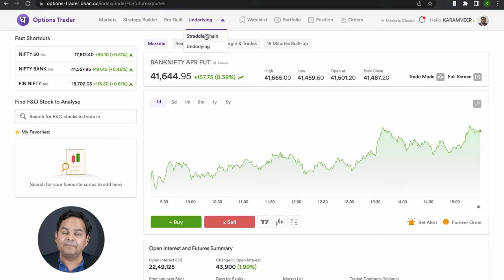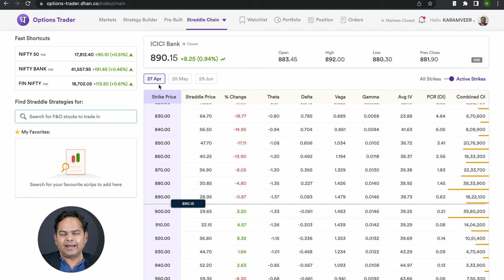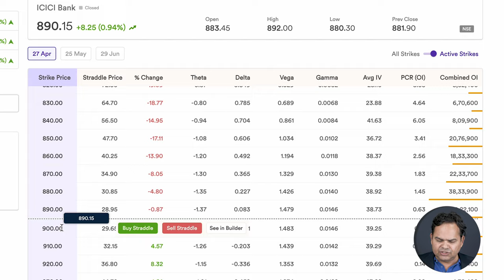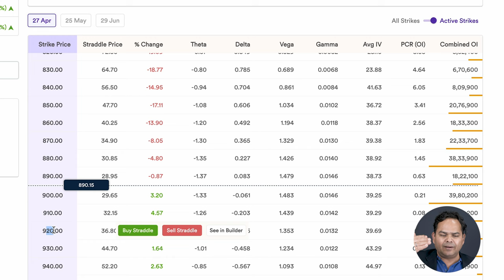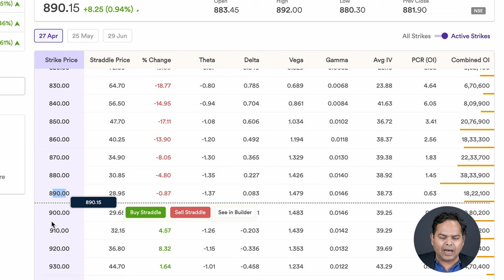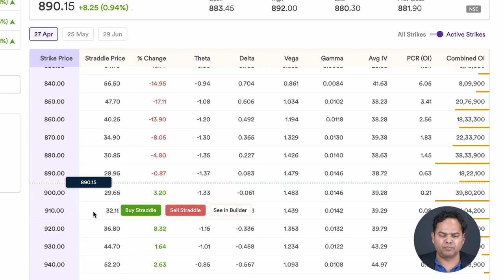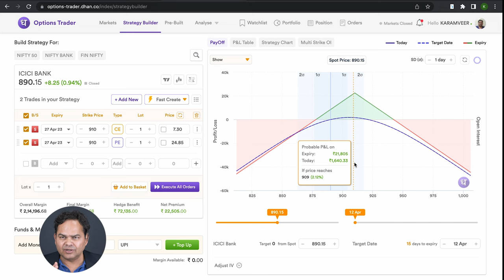Straddle Option Chain Analysis on Options Trader Web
Straddle Option Chain Analysis. If you are an option trader and you use long or short straddle trading strategy, then now you can checkout the straddle option chain in Dhan application. Checkout the video for more details.